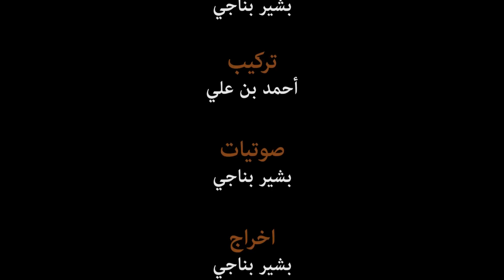برنامج لقاءات : محمد الكاروس - الجزء 1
لقاءات : إعداد و تقديم جلال الشعينبي
ضيف الحلقة :  محمد الكاروس
إنتاج : M12

زوروا موقعنا الإلكتروني:
موقع جمعية الإعلاميين الهواة: